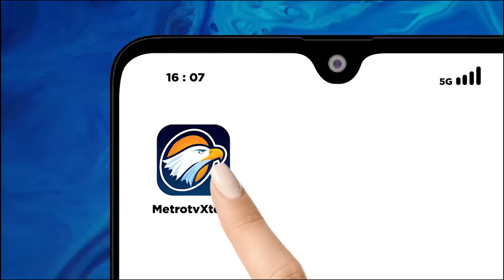Momen Libur Nataru Bertepatan dengan Puncak Musim Hujan La Nina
MetroTV, Badan Meteorologi, Klimatologi, dan Geofisika (BMKG) melihat momen libur Natal dan Tahun Baru 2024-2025 (Nataru) bertepatan dengan puncak musim hujan pada akhir Desember 2024.

Musim hujan kali ini akan disertai La Nina lemah yang berdampak pada peningkatan 20 persen intensitas hujan dibandingkan dengan keadaan normal.